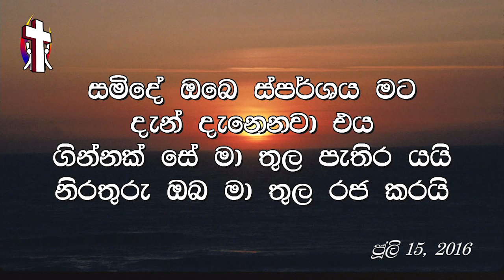Friday, 15th of July 2016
The Lord is my strength and my refuge

Supuwath Arana